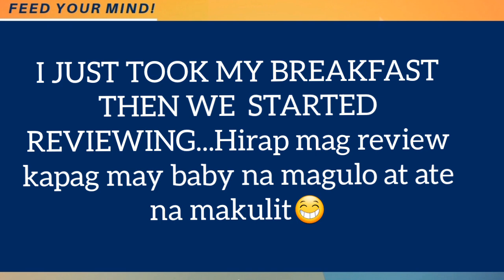GANITO KAMI MAG REVIEW